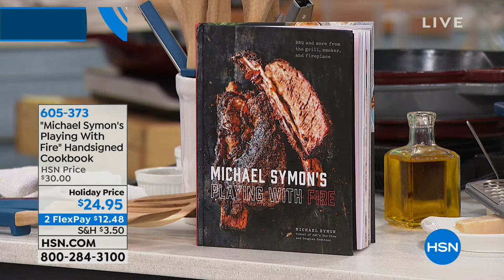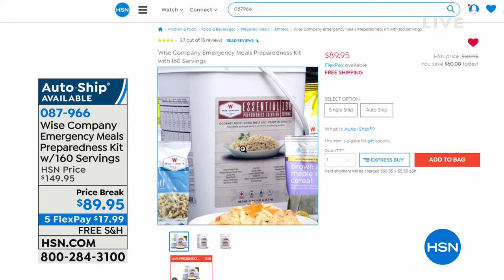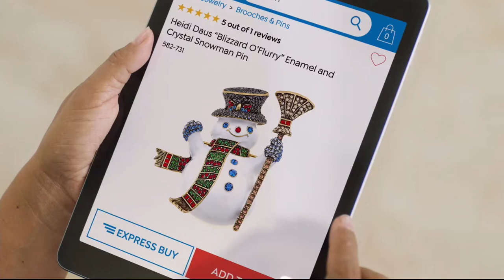HSN | Symon Home Kitchen Gifts 10.13.2018 - 02 AM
American chef, television personality, author, 3 resturants, TV shows Iron Chef, The Chew gifts. ...Credited with helped to "save" restaurant scene in Downtown Cleveland, OH where he was born, graduated school in 1990, his cooking as meat-centric.